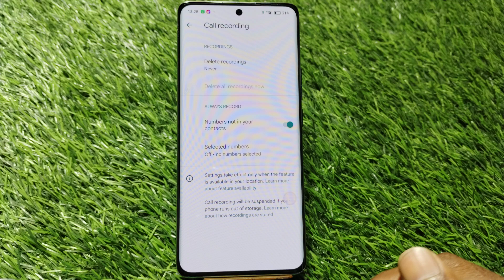call recording,Oppo Reno 11f 5g call recording setting, How to enable call record in Oppo Reno 11f